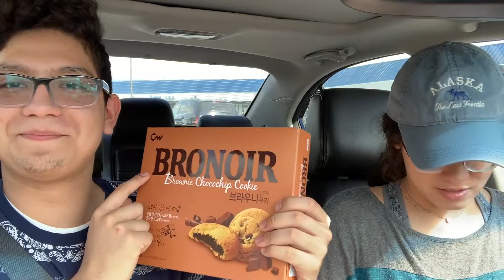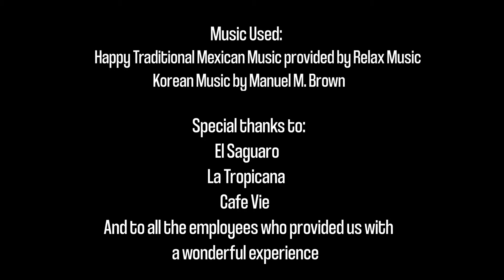Perspective of food